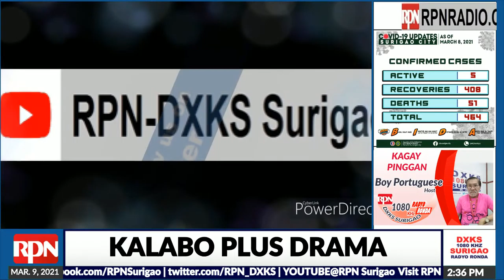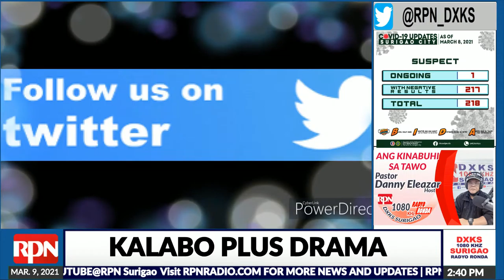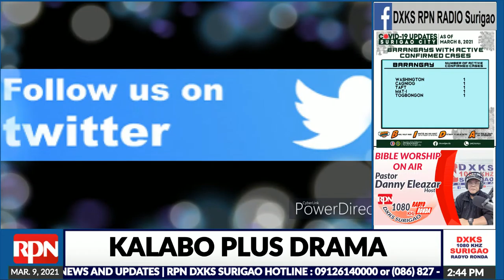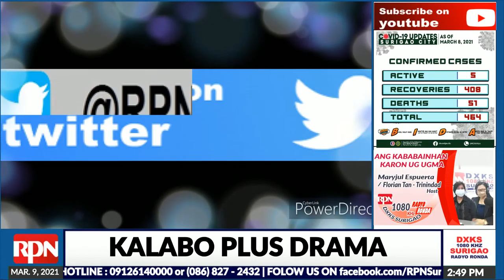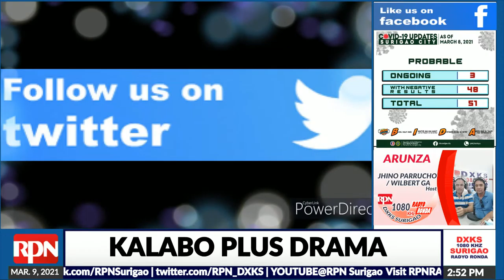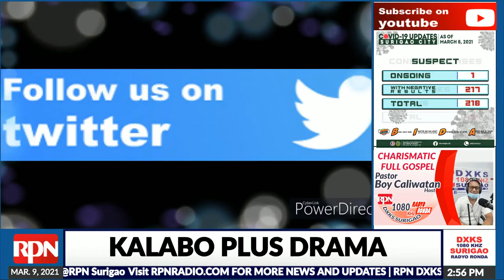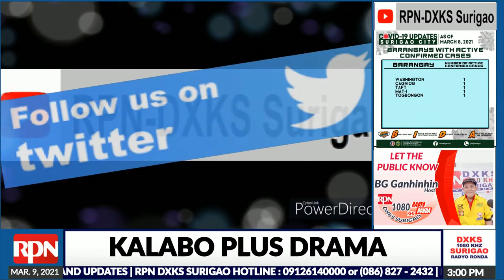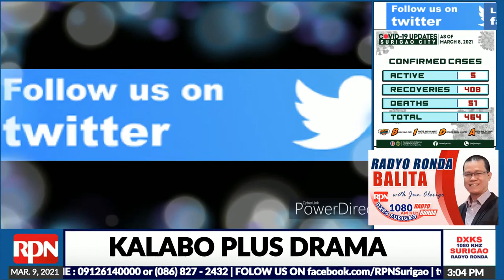KALABO PLUS HERBAL @ RPN DXKS Surigao |March 9, 2021